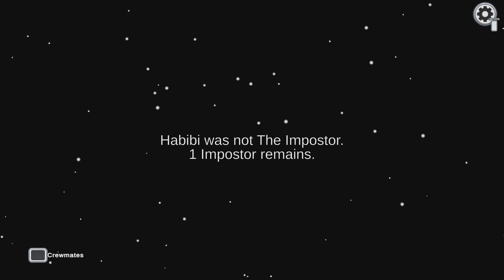He was a shape shifter